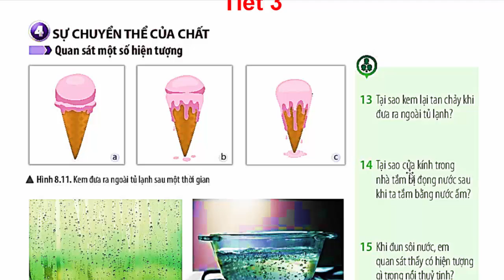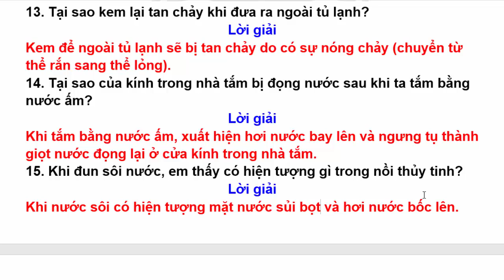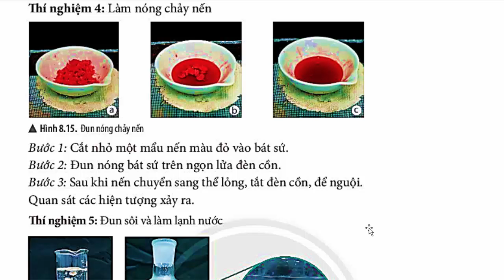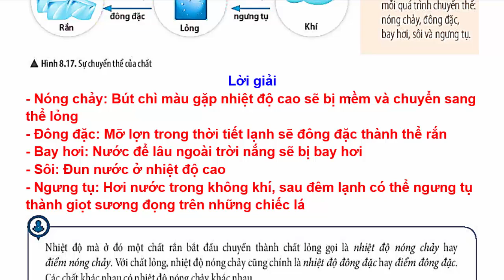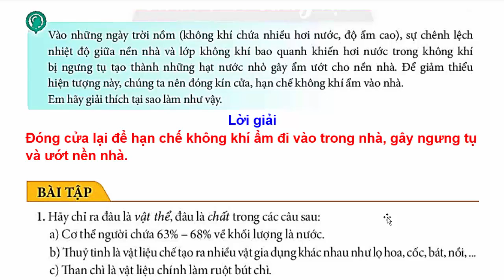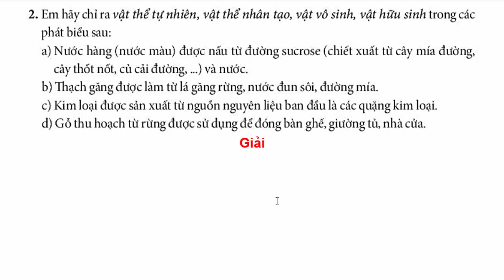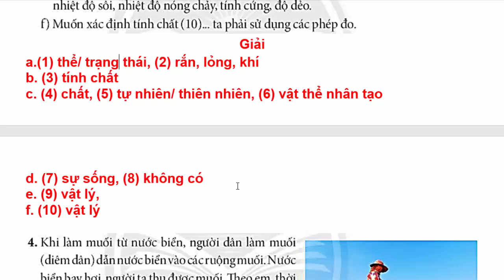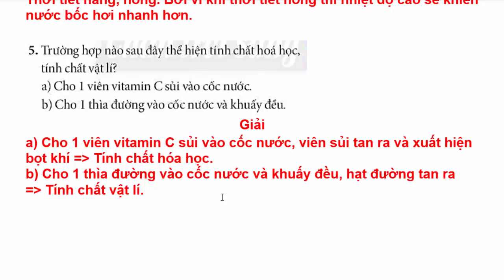Khoa Học Tự Nhiên 6 Bài 8 Tiết 3 | Sự Đa Dạng Và Các Thể Cơ Bản Của Chất Trang 35 Chân Trời Sáng Tạo